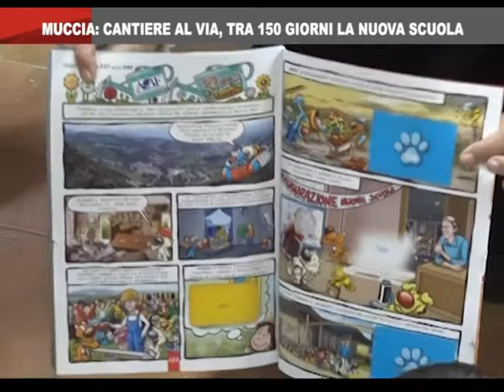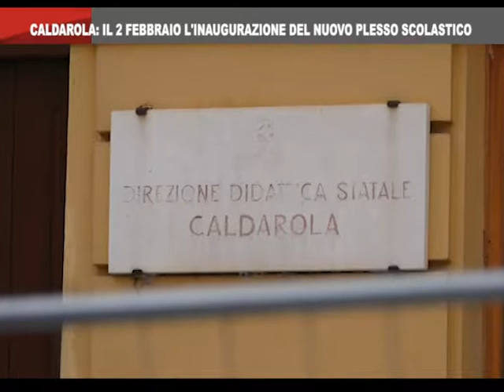On Air News del 21_1_2019